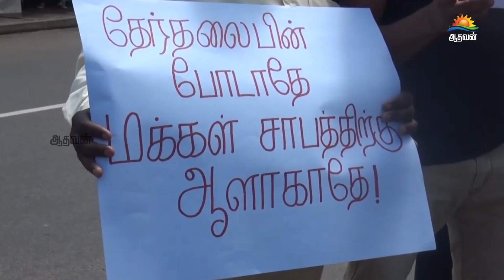உள்ளூராட்சிசபைத் தேர்தலை நடத்துமாறு அரசாங்கத்தை வலியுறுத்தி தலவாக்கலை நகரில் போராட்டம்!